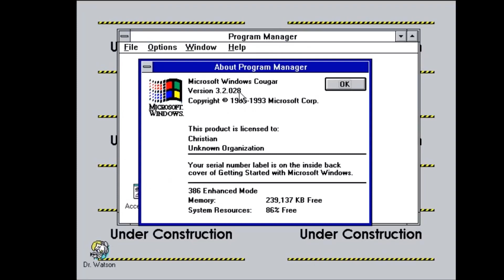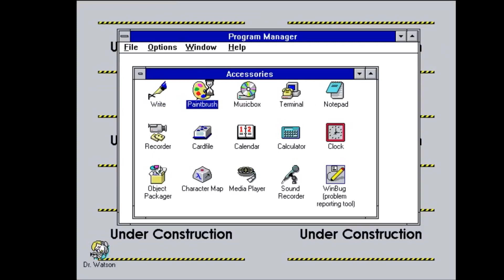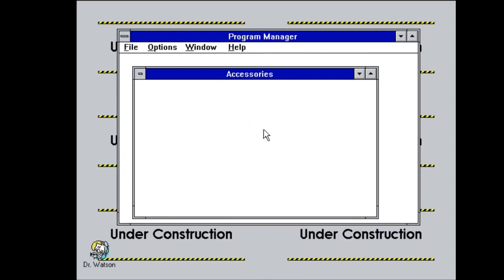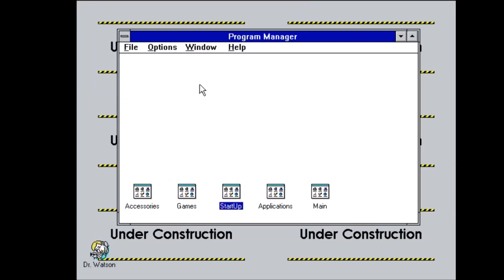Microsoft Cougar 28 - Fake!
Die erste angebliche Beta von Windows 95, vor-Beta von Chicago und eine Fake Version wegen Version 3.2.28!